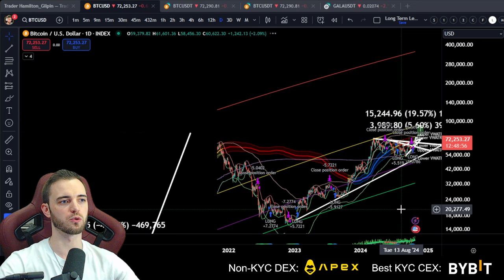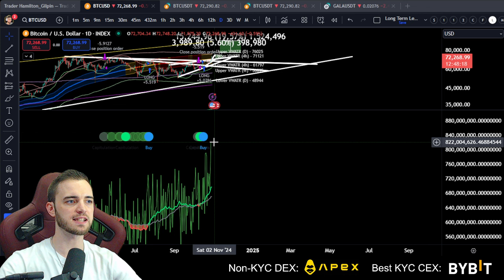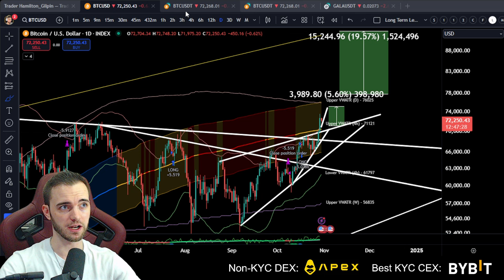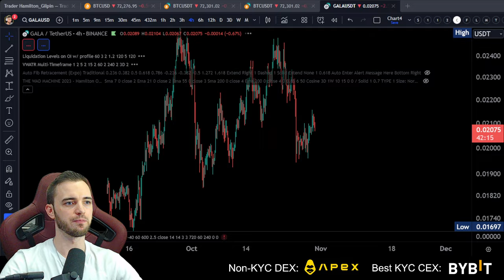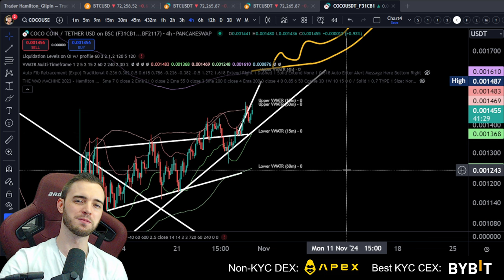My Top 3 Crypto Picks for The 2024 -2025 Bullrun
Cococoin.tech

Join The Thriving Community Channels!